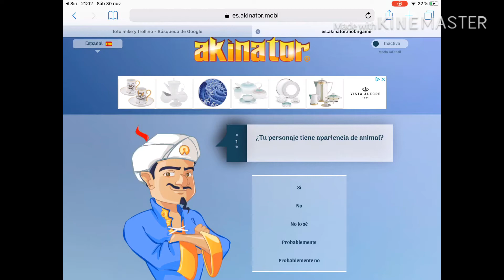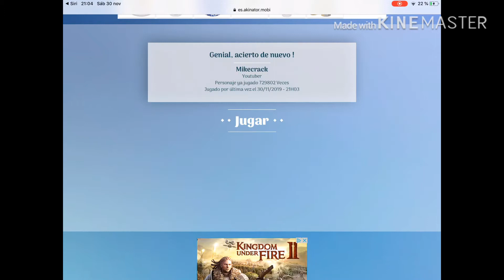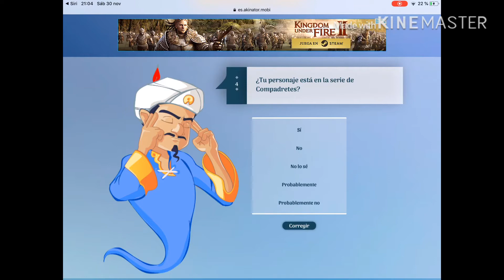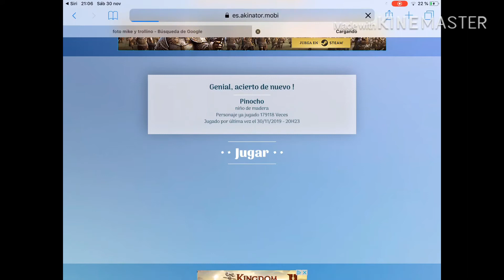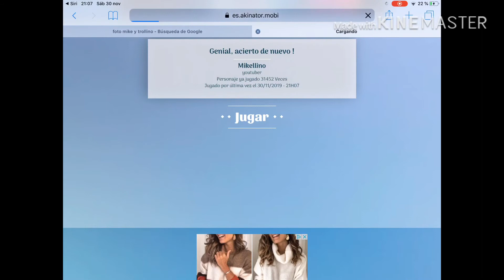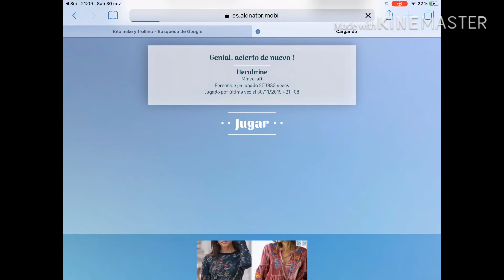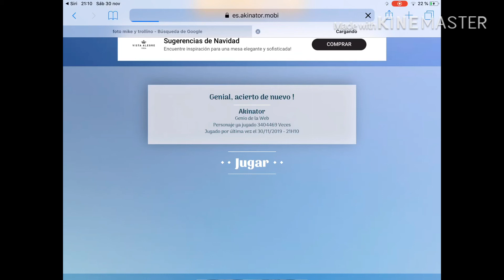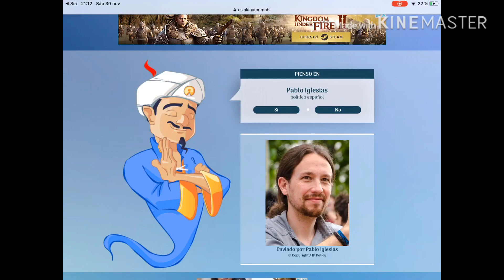Mi primo y yo en akinator (adivina Pablo Iglesias) | Carolo14